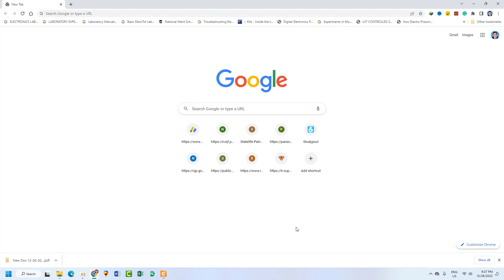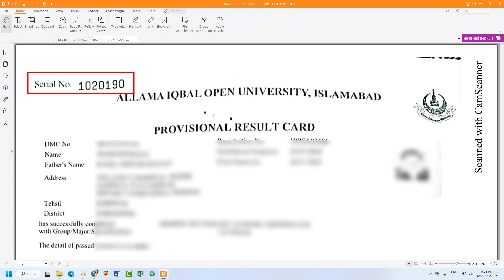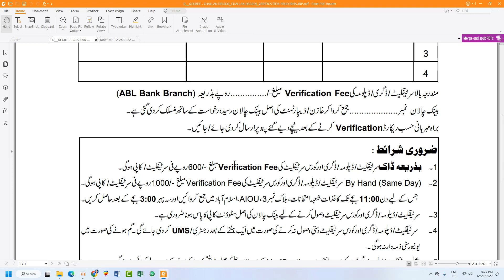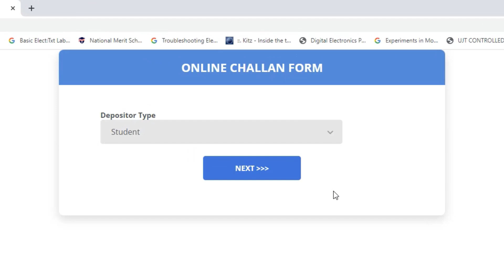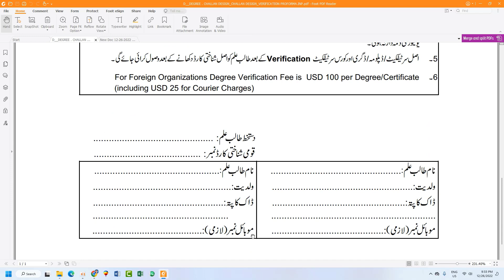aiou degree verification system || aiou certificate verification || aiou result card verification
How to verify aiou degree ,result card
aiou degree verification,aiou certificate verification,aiou result card verification